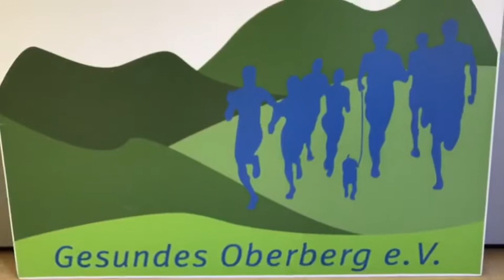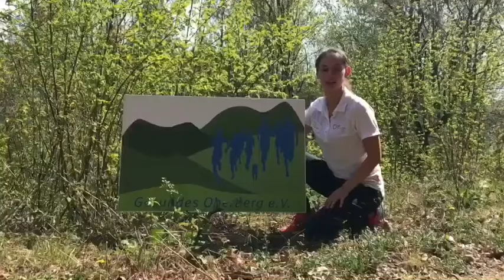gemeinsamfürdenSport - Unterstützt den Verein Gesundes Oberberg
Aktion gemeinsamfürdenSport des DOSB. Helft den Vereinen, damit Sie weiterleben können und Ihr den Sport erleben könnt.

Der Verein Gesundes Oberberg e.V steht für den Rehabilitationssport und das Trailrunning. Mit 800 Rehasportlerm und 90 Trail Läufern betreiben wir seit über 10 Jahren erfolgreichen Sport. Hierfür nutzen wir die Räumlichkeiten und das Personal des Ambulanten Therapienzentrums. Leider müssen nun alle pausieren, was für die Teilnehmer und die Therapeuten harte Einschnitte bedeutet und an die eigene Existenz geht. Wir benötigen darum dringend Eure Unterstützung, da die Mieten und Kosten weiterlaufen. Bitte unterstützt uns und helft, das wir bald wieder adäquat die Patienten, Teilnehmer und Läufer versorgen können!

Ihr könnt den Verein "Gesundes Oberberg" unterstützen in dem Ihr folgenden Link aufruft und teilt